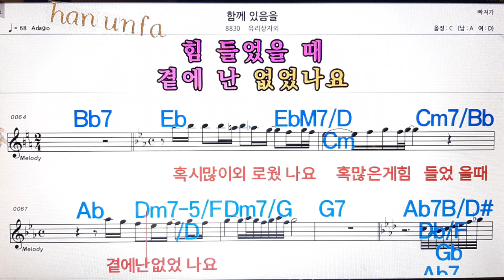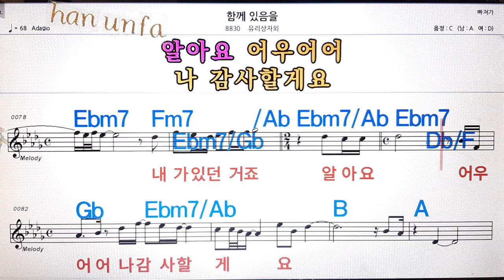함께 잇음을/유리상자 외💋노래방, 통기타 , 코드 큰악보, 가라오케, 반주💖Karaoke, Sheet Music, Chord, MR